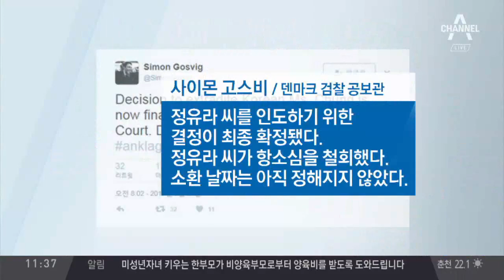[단독] 최순실 "유라야, 이제 한국 들어와" / 박근혜 "지시 한 적 없다"… 혐의 떠넘기기?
아직도 억울한 주범들…[단독]최순실 “유라야 들어와”
안종범·정호성 "朴 지시 있었다"
안종범 "순응한다는 차원으로 판단 못했다"
정호성 "최순실 의견 반영하라고 말씀 있으셨다"
朴 "지시 한 적 없다"… 혐의 떠넘기기?
朴 측 "朴 지시로 재단 설립됐다는 전제부터 틀렸다"
朴 측 "최순실에게 전달하라고 지시한 적 없다"
최순실 "유라야, 이제 한국 들어와"
최순실 "유라, 들어오고 싶어 하면 들어와도 된다"
최순실 "유라 의사를 존중해주려고 한다"